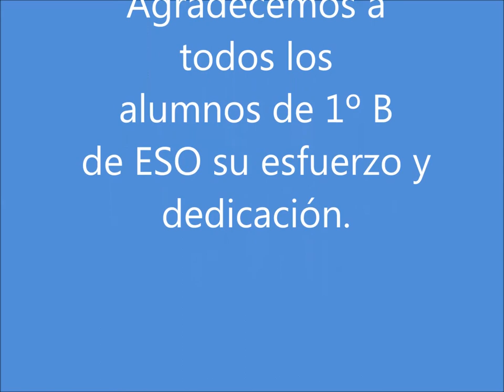La canción del pirata de Espronceda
Los alumnos y alumnas de 1 ESO han celebrado el día del libro recitándonos este conocido poema de Espronceda.